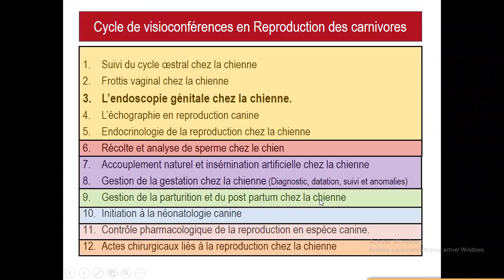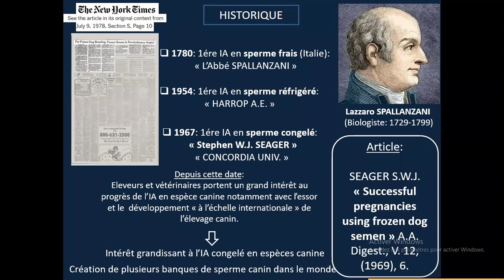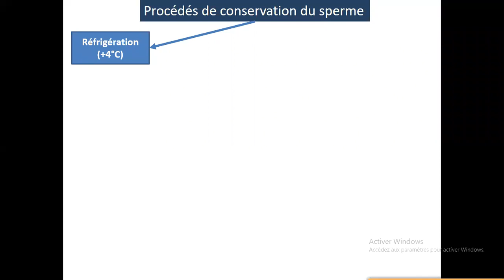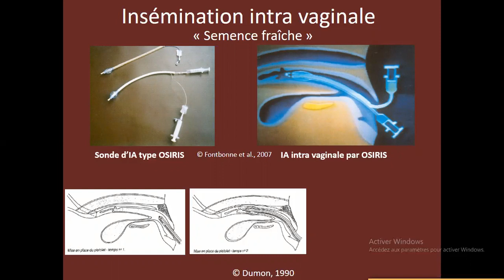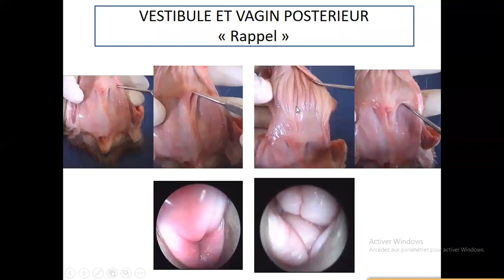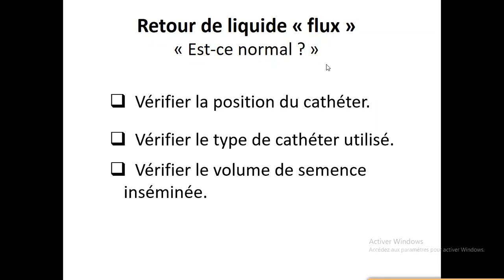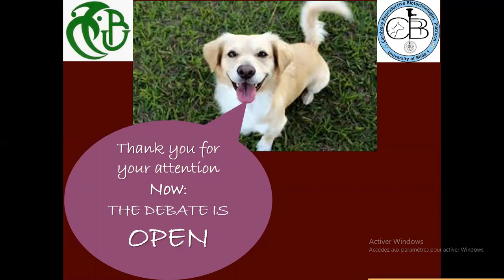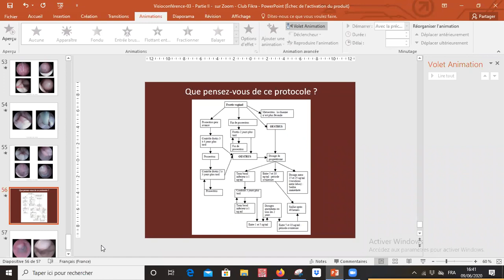Genital endoscopy in dogs II